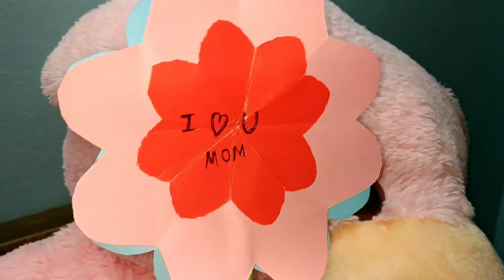How to make DIY beautiful colour paper use of mothers day🤩😍😍😍😍